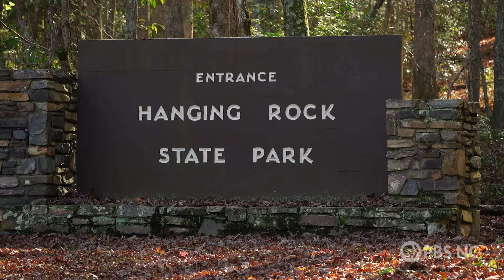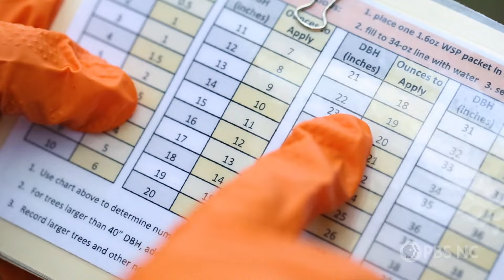How climate change helps this tiny insect threaten hemlocks, and how to fight it | Sci NC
We see the effects of climate change on the coast with rising tides and higher sea levels. Much further west in Stokes County, North Carolina, the warming climate is helping a tiny insect lay waste to a giant tree. That tree is key to much of North Carolina’s mountain habitat.
From the UNC Hussman School of Journalism & Media;
lead videographer, video editor, scriptwriter & logistics, Emma Tobin;
producer, Jayne Willard;
associate producer, Georgia Wieland-Stanford;
executive producer, Dr. Tom Linden;
from UNC-TV, additional camera & drone footage, Bob Gunter;
UNC-TV graphic artist, Daniel McCord;
additional video courtesy Getty Images and Rob Nelson/USDA.